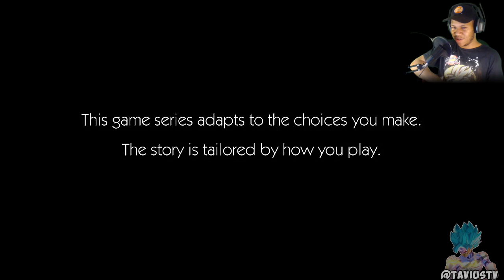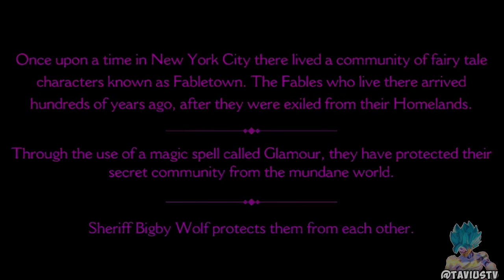BIG WOLF, BIG BAD! | The Wolf Among Us ~ Part 1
Hey, you sexy beast! I see you reading the description. (Comment "Cheeky" if you got this far. Lol.) c:

~ TaviusTV™